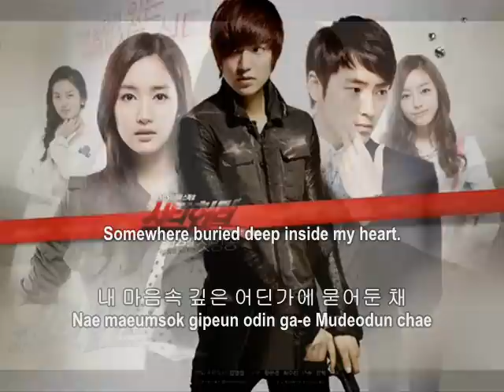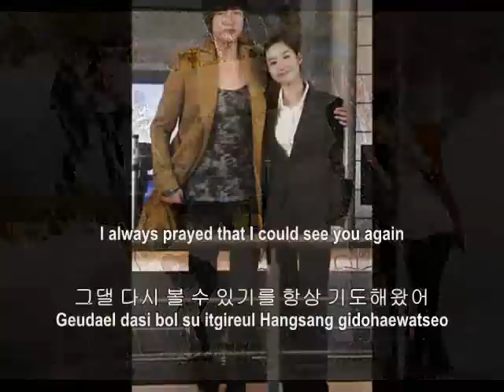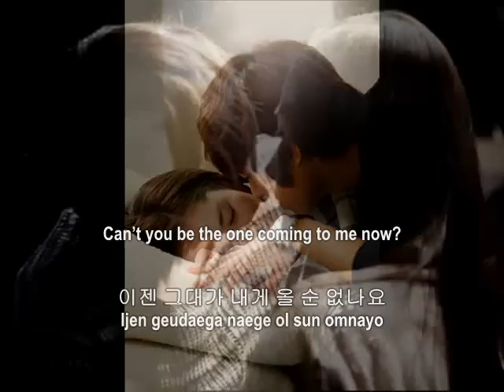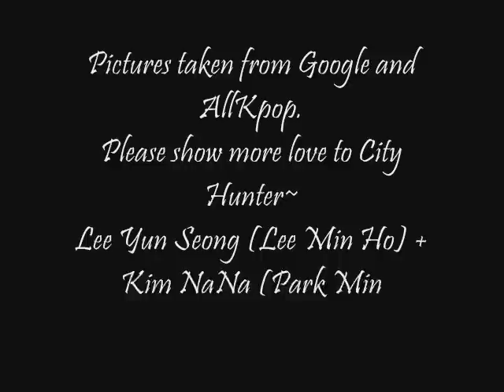[Rom/Han/Eng] City Hunter Ost. Kim Bo Kyung- Suddenly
This video is reuploaded since i added Eng Lyrics~ Credits to all the websites i took from noted either above or in the video itself.
If you do not know how to pronounce some words, comment it Below and i'll try to help. And, if you think i'm worthy of subbing songs, (Not what they say, only what they sing), give me thesong title and i'll try the best i can. I tend to sub those that doesnt have anyone subbing it..so...ENJOY~